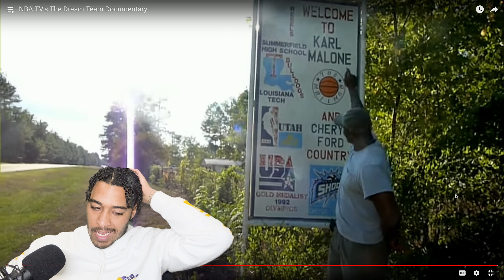The 1992 Dream Team Documentary PART 2 | FIRST TIME WATCHING The Dream Team Documentary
REACTION CHANNEL 📍

NBA TV's The Dream Team Documentary